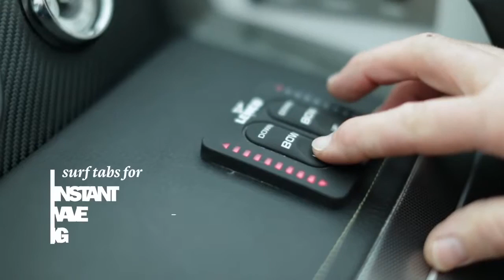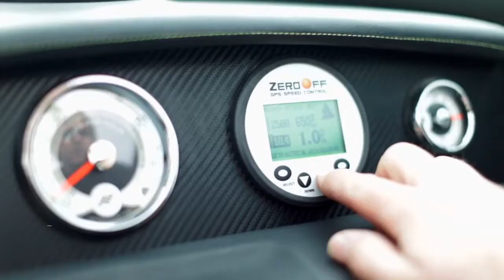Four Winns TS 222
In this video, we'll take you on a journey through the features and capabilities of this amazing boat. The Four Winns TS 222 2016 is a perfect blend of luxury, power, and style, making it an excellent choice for boaters who love to spend time on the water in comfort and with maximum performance.

Join us as we explore the boat's design, top-of-the-line features, and exceptional performance. You'll see why this boat is perfect for a day out on the water with family and friends or for serious water sports enthusiasts. We'll take you through the interior, exterior, and highlight all the features that make this boat stand out from the rest.

So, sit back, relax, and enjoy the ride as we show you the incredible Four Winns TS 222 2016.

The Boat Warehouse is the World's Largest Four Wins, Lowe and Glastron dealer in the WORLD, located on Bath Road in beautiful Kingston, Ontario, Canada.
With hundreds of the most popular boats in stock, there is no need to buy from a brochure...come see it in person!